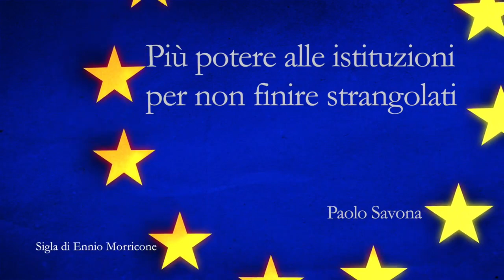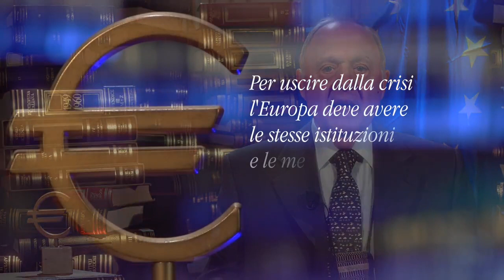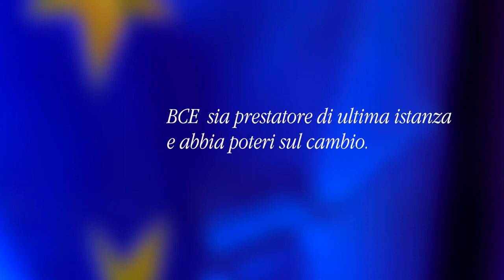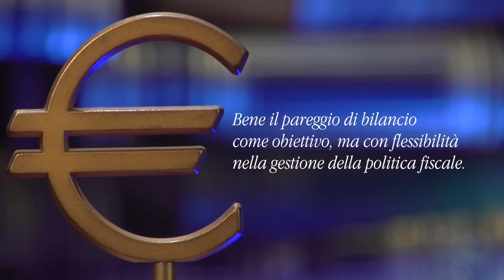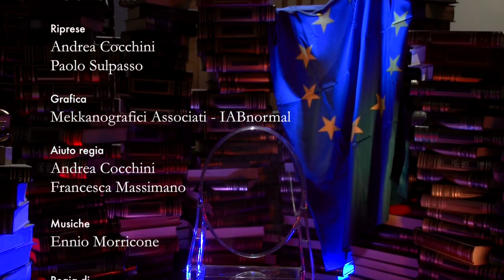Paolo Savona: più potere alle istituzioni per evitare il cappio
Con la crisi economica si è moltiplicato lo scetticismo nei confronti dell'Euro. Alcuni economisti e una parte dell'opinione pubblica sostengono che la moneta unica è stato un errore. Perché?
Quali sono gli svantaggi di conservare l'euro?. Ed è davvero possibile tornare alle monete nazionali?

La Sfida europea ha chiesto a Paolo Savona, tra le voci più critiche dell'attuale politica dell'Unione europea, di rispondere a queste domande e spiegare le sue ragioni.

CHI E'?
Paolo Savona, economista, banchiere. E' stato direttore generale di Confindustria, ministro dell'Industria nel governo Ciampi.